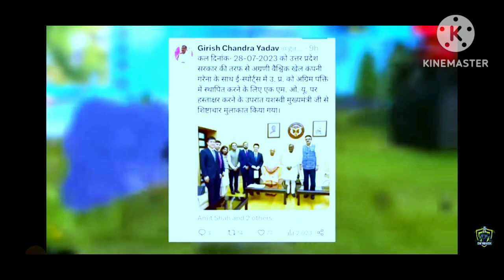Thanks Modi Ji 🙏 abh hoga Free Fire Unban 😍🔥